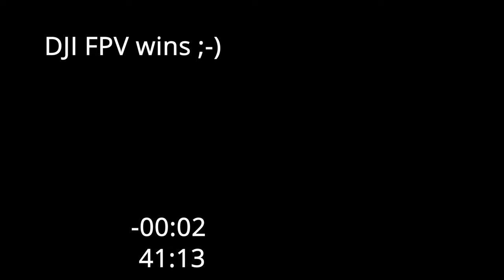my own winter olympic 2022 with the dji fpv drone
Little fun project, could not resist to make something about winter olympic games 2022 ;-)

smile and enjoy the downhill race with only one drone participant and have a good time :-)